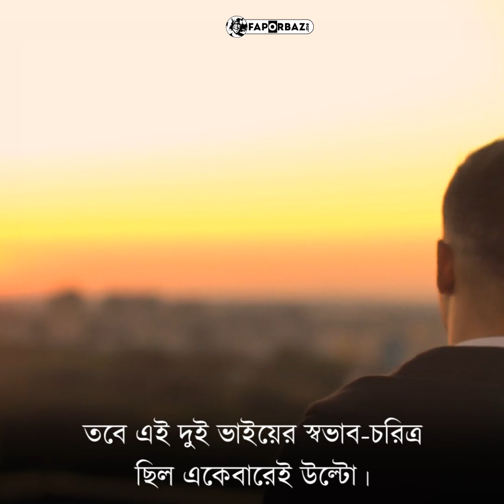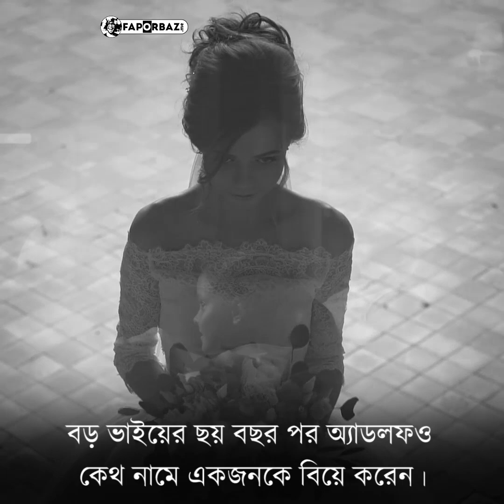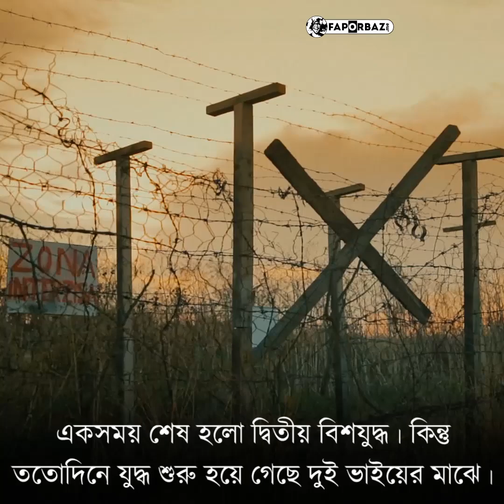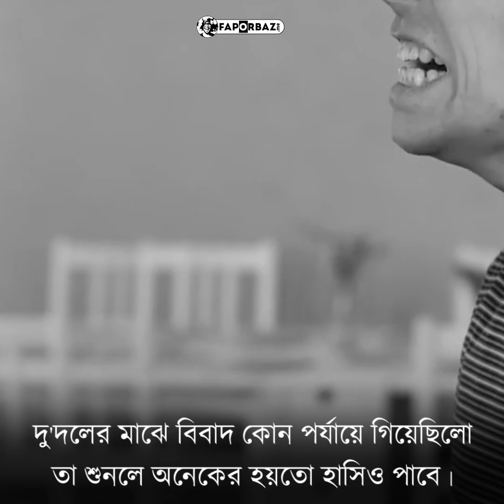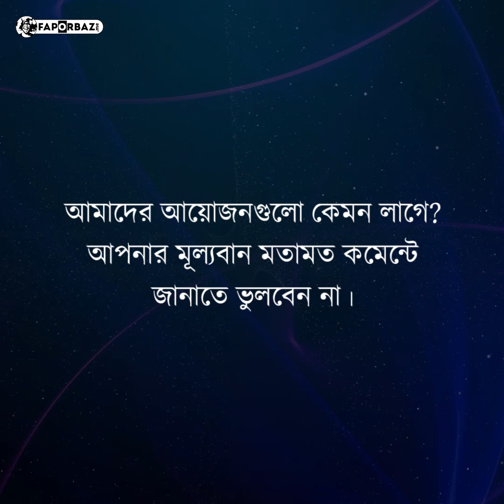‘অ্যাডিডাস’ ও ‘পুমা’- এই দুই প্রতিষ্ঠানের যাত্রা শুরু হয়েছিল আপন দুই ভাইয়ের দ্বন্দ্ব থেকেই !